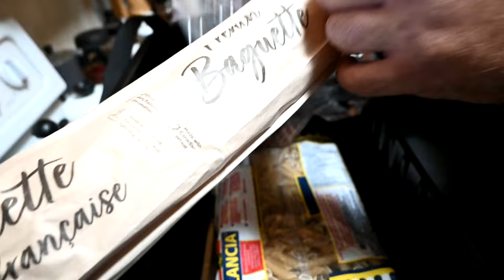Her Horse Came Running To Tell Her She Was Hurt!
DaybyDayVlogs
110 North Front Street - A3,
Suite #213
Belleville, Ontario, K8P 0A6
Canada